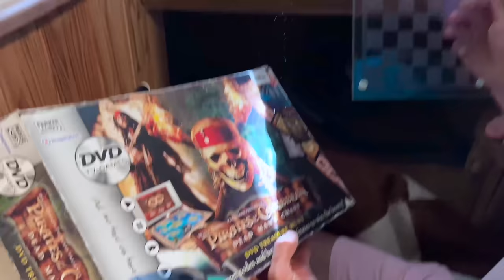Влог Домик на дереве